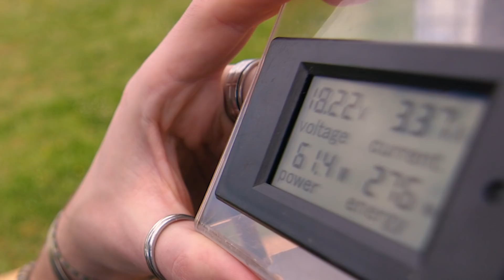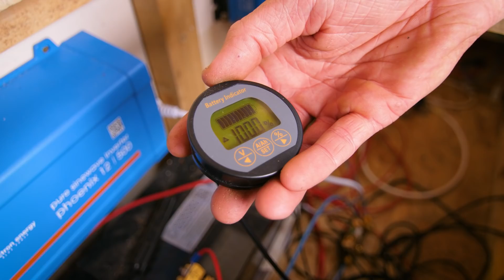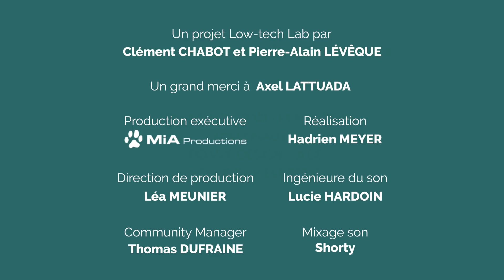En quête d'un habitat durable #3 - L'autonomie électrique - Low Tech Lab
⚡ Comment devenir autonome en électricité pour ne plus dépendre des centrales ! 🌍

La plupart de nos appareils fonctionnent à l'électricité. Pourtant, dans notre habitat durable, on a réussi à être 100% autonomes en électricité. Avec beaucoup d'astuce et un peu de savoir faire !

Ecolocataires : Clément Chabot et Pierre-Alain Lévêque
Production : Low-Tech Lab
Production exécutive : Mia Productions
Réalisation : Hadrien Meyer

Un projet soutenu par l'ADEME, l'Institut Fontaine, le Fonds de dotation Explore, la Fondation Macif, la Fondation Thetys, le Crédit Mutuel Arkea, Arkensol, le Crédit Mutuel du Sud-Ouest, Armorique Habitat
Partenaires technique : Atelier bois d'ici - Penty Cosy, Speednautic, Budgetime

Métaux rares :

Quel futur pour les métaux ? De Philippe Bihouix et Benoît de Guillebon

La transition vers les énergies propres fera augmenter la demande de minéraux

Métaux critiques et métaux rares: comment s'intègrent-ils dans la transition énergétique bas carbone ?